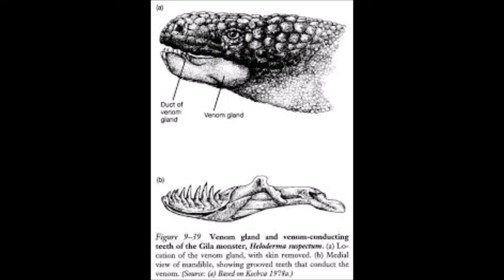Reptile Events-Venomous Lizards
This video talks about Venomous Lizards, it's talk about how they inject venom, and how deadly they are, depending on species.